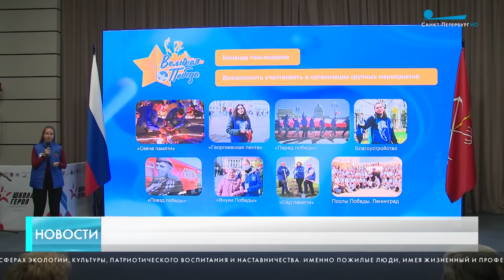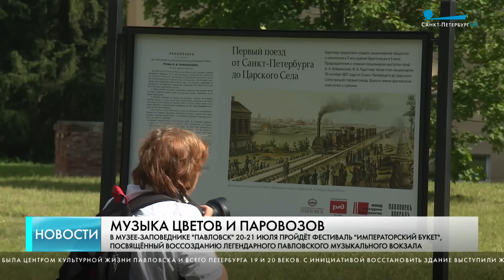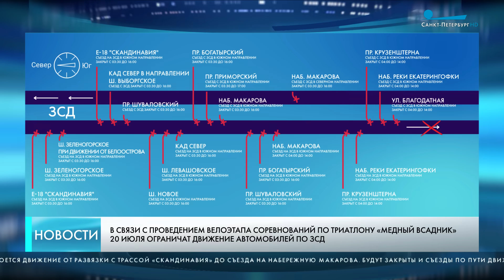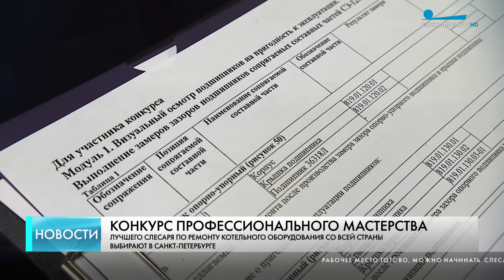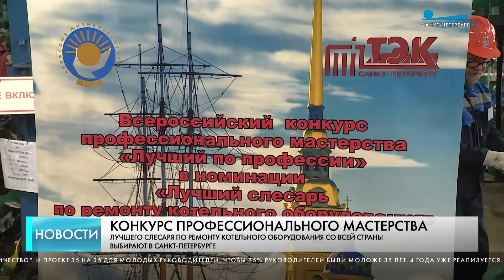Главные новости Петербурга / 19 июля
Губернатор Санкт-Петербурга Александр Беглов сегодня принял участие в заседании комиссии по вопросам реализации туристических инвестиционных проектов федерального значения под председательством заместителя председателя Правительства РФ Дмитрия Чернышенко.

Петербург инвестирует в развитие управленческого потенциала города и получает качественный результат.

Город как одна команда. Губернатор Санкт-Петербурга Александр Беглов сегодня встретился с волонтерами Северной столицы. Основной темой обсуждения стали инициативы доброворльцев и их деятельность.

В ходе рабочей поездки в город-побратим Мариуполь губернатор Санкт-Петербурга Алекснадр Беглов принял участие в открытии объектов, возведенных специалистами из Петербурга.

Депутат Государственной Думы Михаил Романов встретился с участниками специальной военной операции в патриотическом объединении «Ленрезерв». Парламентарий является координатором рабочей группы Государственной думы по вопросам СВО в Санкт-Петербурге.

Музыка цветов и паровозов. Фестиваль «Императорский букет» пройдет в эти выходные в Государственном музее-заповеднике «Павловск».

Фестиваль спорта «Медный Всадник» пройдет в Петербурге уже в эти выходные. В программе – соревнования по триатлону на среднюю и железную дистанции. Участвуют профессиональные атлеты и любители.

От их мастерства зависит «погода» в доме. В Петербурге сегодня состязались слесари по ремонту котельного оборудования. Участники приехали из 23 регионов нашей страны.